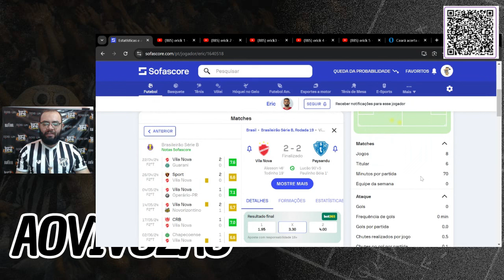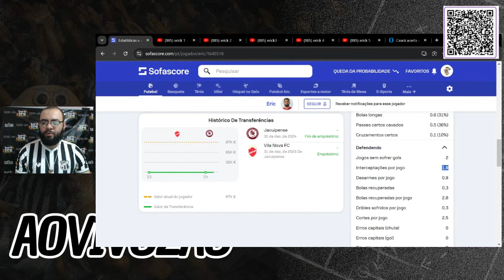CONTRATADO: ERICK (LATERAL ESQUERDO- VILA NOVA)